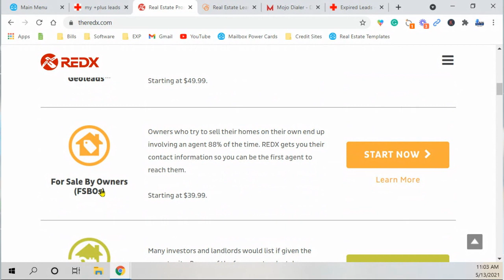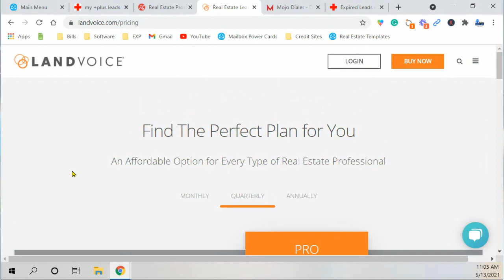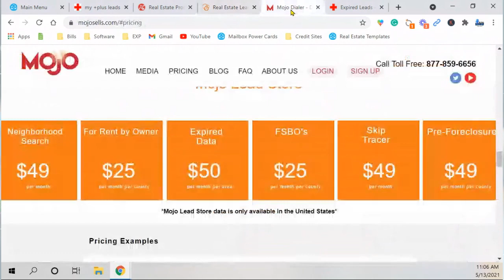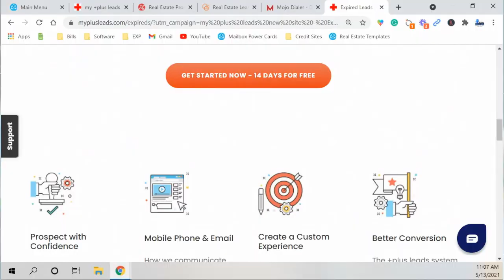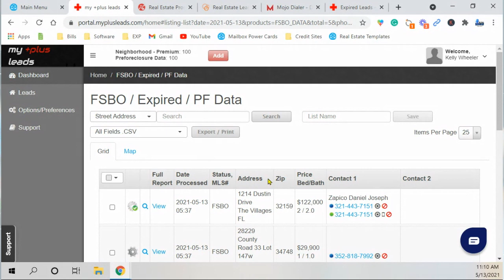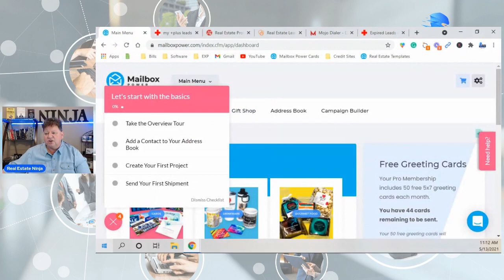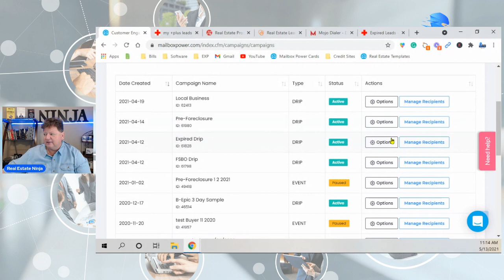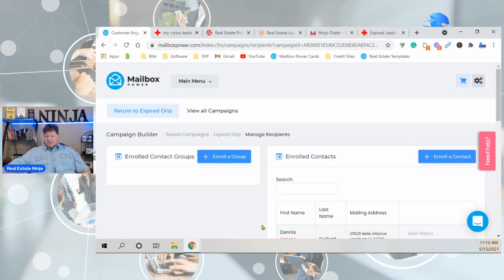🔥 How To Get Listings In A Low Inventory Market | Real Estate Listing Program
How To Get Listings In A Low Inventory Market | How Single Agents Can Compete With Big Teams

This video is a MUST SEE if you are a single agent competing with local power teams for listings. Grab your coke and pop-corn and get ready to spend 20 minutes learning how to predictably scale your listing side real estate business!

I show you examples of Redx, Land-Voice and Mo-Jo regarding Expired and FSBO data. I compare that with a company called MY-Plus Leads and show you why they are not all the same.

Seller lead generation can be expensive. Up to $300 or more to "Aquire" the listing. It is not about the cost per lead when you advertise, but how many it took to get an appointment. Because of this most single agents can not compete with big teams. In my example-- YOU CAN!

With the 2 companies I use--My Plus Leads and Mailbox Power, you can now get access to listing leads at a very LOW cost. With direct mail, email videos, and text videos you can easily set them up on an 8-12 touch campaign. this is where most agents fail. You need to do more than 1 attempt at reaching out.

Looking To Gain New Business?

Welcome to the FREEDOM LIVES HERE Channel with Kelly Wheeler!

Join me as I empower real estate agents to scale their businesses and stop wasting money on ineffective marketing.

As a national trainer, coach, and mentor to thousands of agents, I bring you the best strategies and insights to boost your sales and marketing efforts.

To see how Epique Realty would work for you and to look at what partnering with Kelly would look like schedule a Zoom here:

When you partner with me you get my complete direct mail platform, CARD GENIE, for FREE! My complete postcard, letter and email library, access to my private SKOOL Academy dashboard PLUS 3 times a week private access to my live training ZOOMS!

🌎 IMPORTANT Epique Realty Realty Videos

📢EPIQUE REALTY POWER AWARD VS EXP ICON VS REAL BROKER ELITE VS LPT REALTY BLACK BADGE!